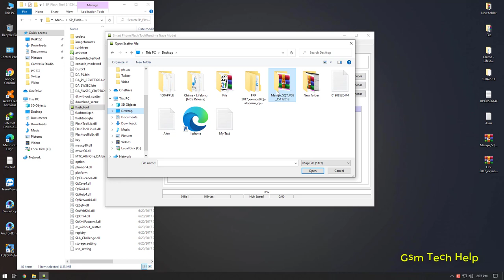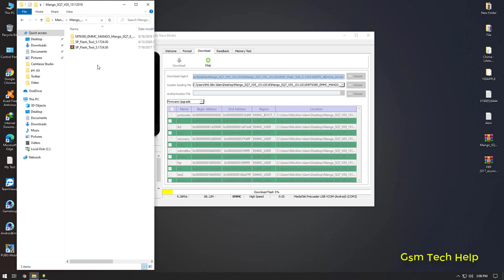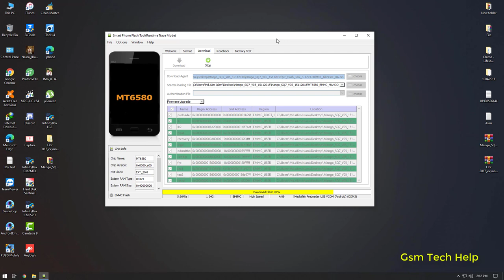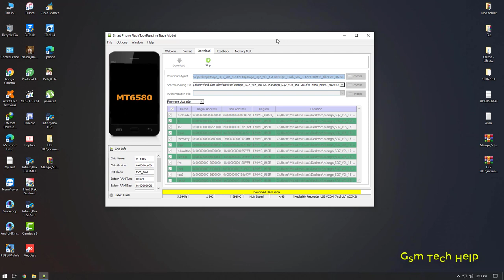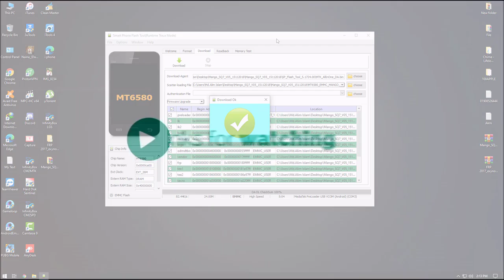Mango SQ7 Flash File Free. Hang/Dead Fix